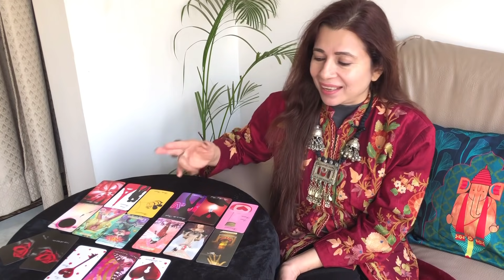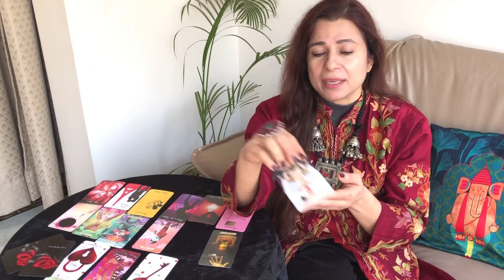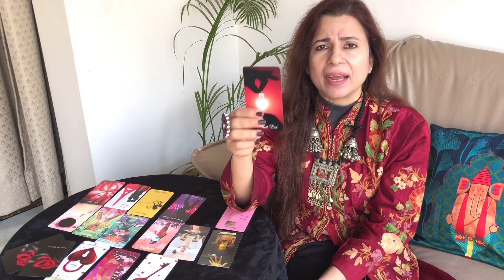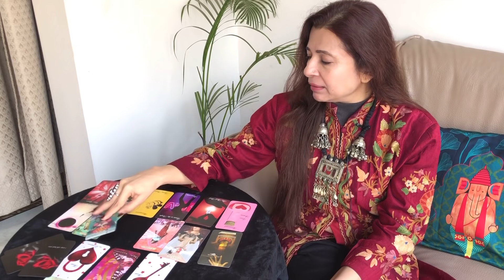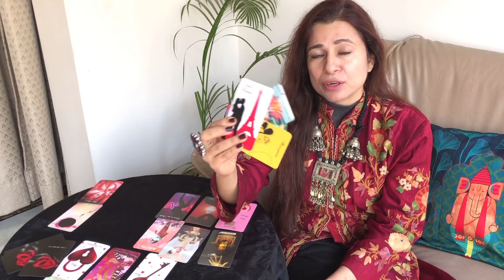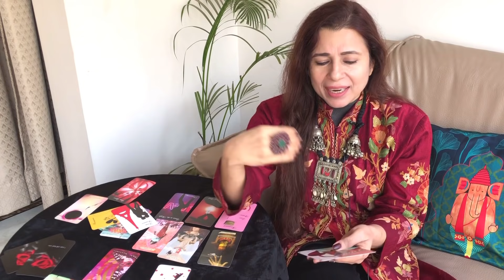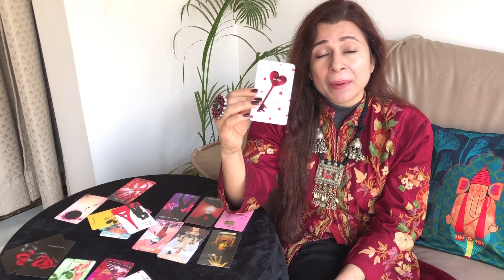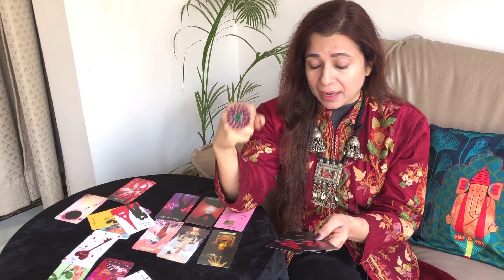Valentine Special 💕: Sagittarius (Dhanu) Love Tarot Reading | Feb 2021 | धनु राशि लव लाइफ़